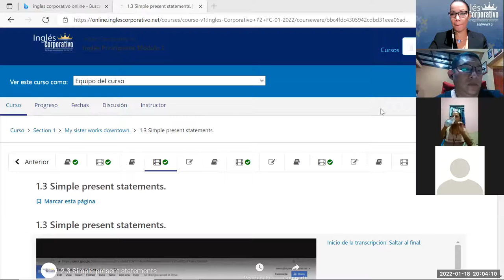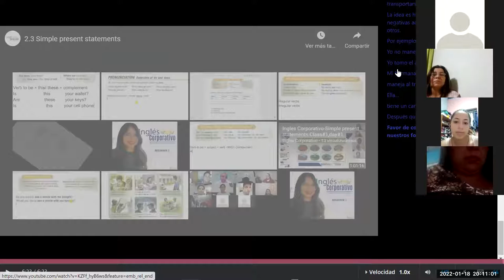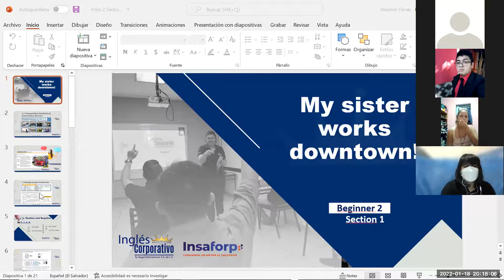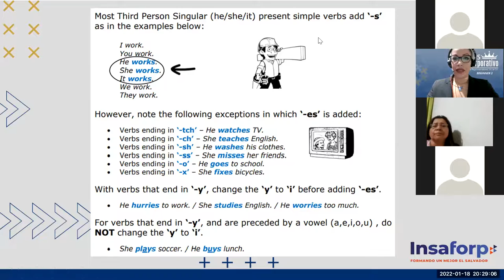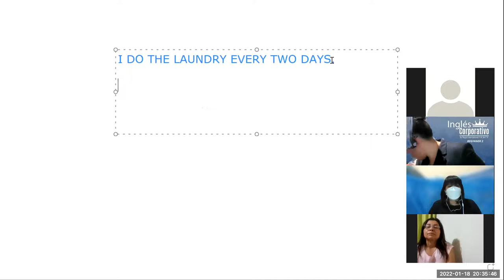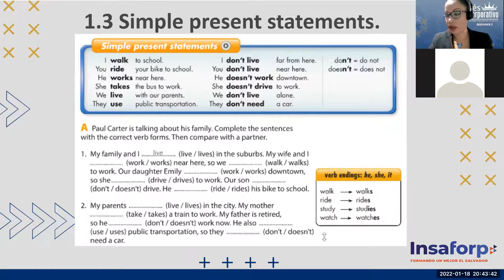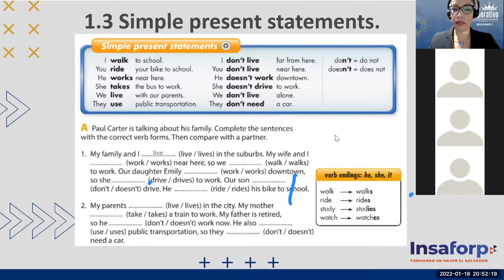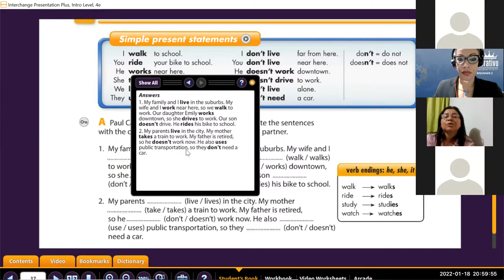Ingles Corporativo- Class 2 simple present statements